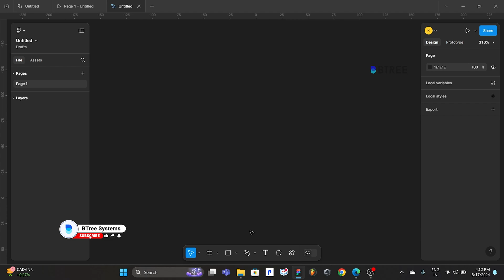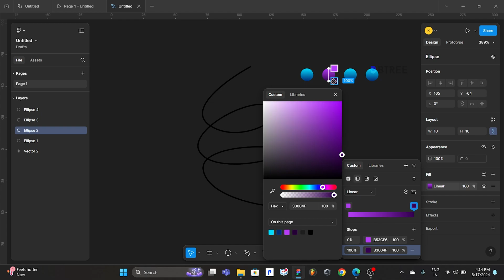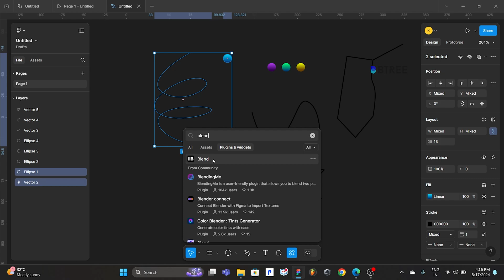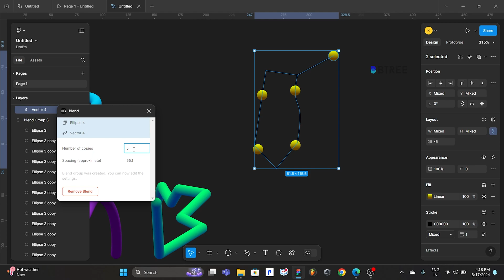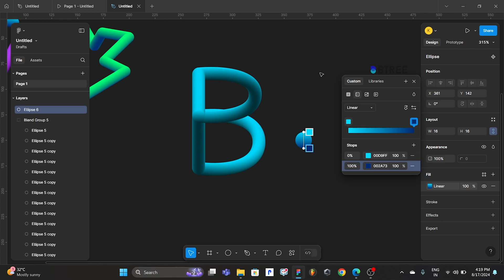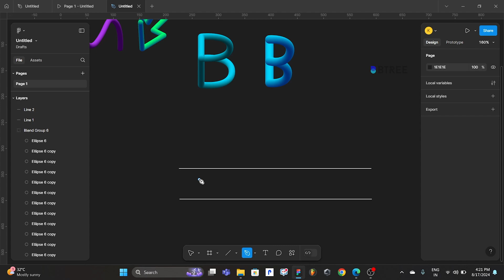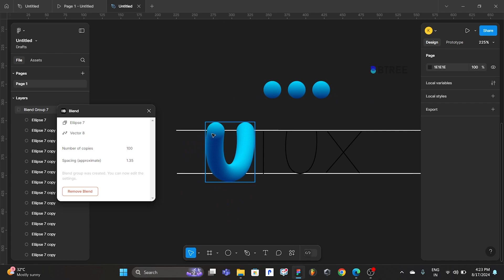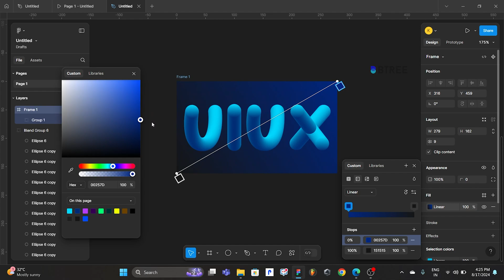3D vector Text In Figma | Figma Tutorial for Beginners in Tamil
In this Figma tutorial for beginners, you'll learn how to create stunning 3D vector text effects in Tamil. The step-by-step guide is designed to be simple and easy to follow, making it perfect for those new to Figma. Whether you're working on a project for social media, web design, or just exploring your creative skills, this tutorial will help you add depth and dimension to your text. You'll discover how to use Figma's tools effectively to achieve professional-looking 3D text, all explained clearly in Tamil for your convenience. ‎ ✨ *About BTree Systems*  ✨

✅ Real-world projects
📚 Industry-relevant curriculum
🎓 Expert mentors